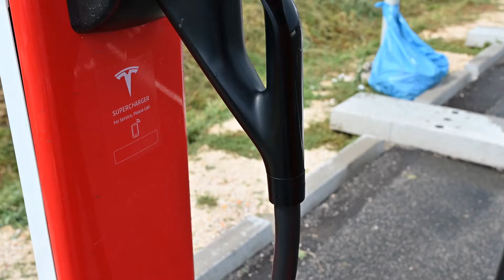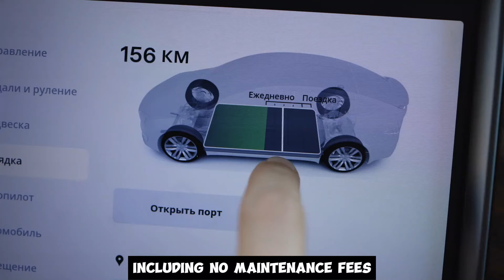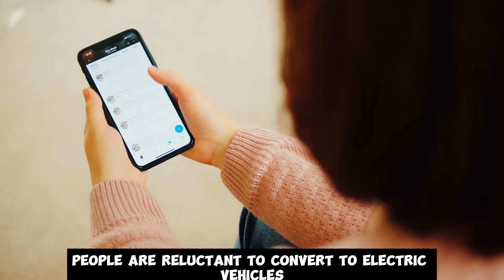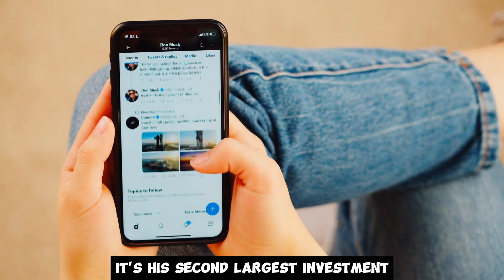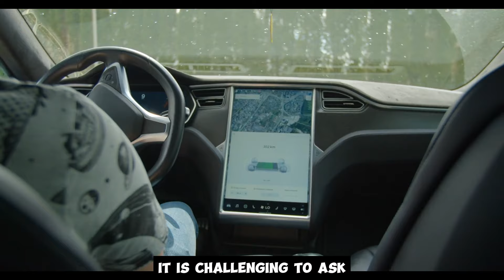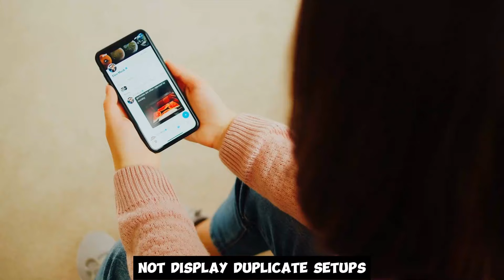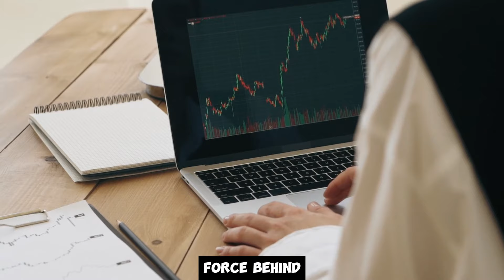Tasha: “Buy Tesla Now or Wait? Buy NOW Before It’s BEYOND REACH!”